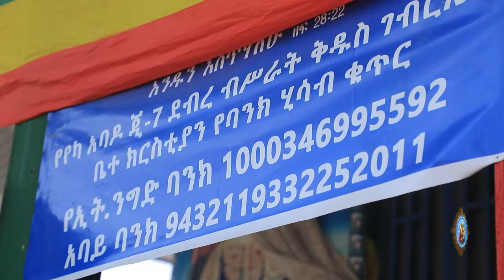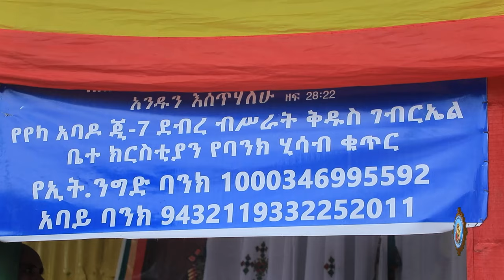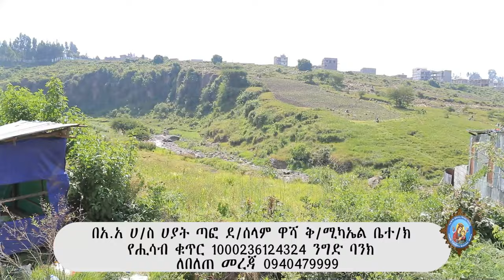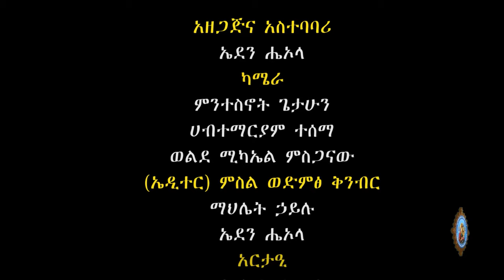በምድር ላይ አምስት መቅሰፍትን ለማዳን ቃልኪዳን የተሰጣቸው አባት /ድንቅ ተአምራትን እያደረገ የሚገኘው ጸበል